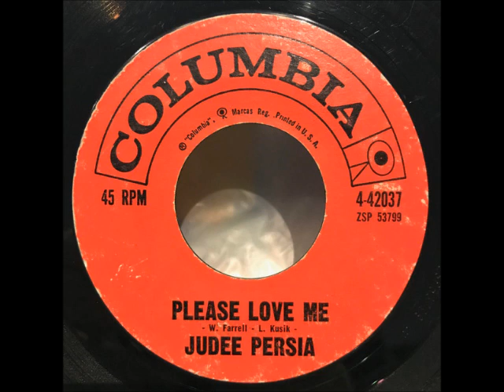judee persia please love me